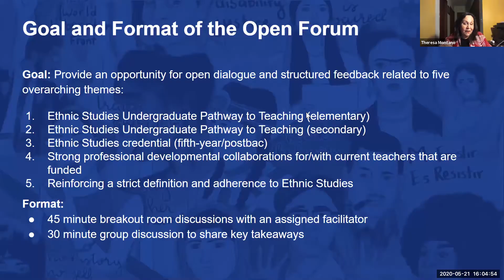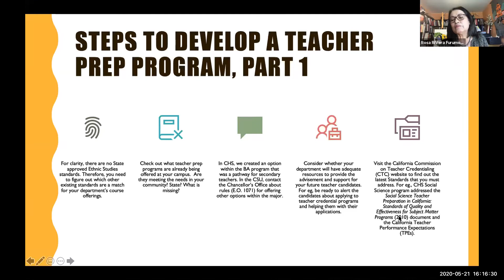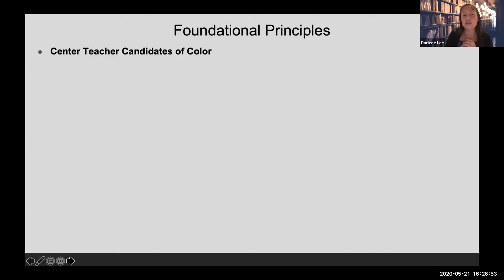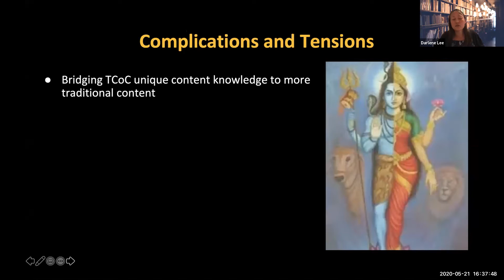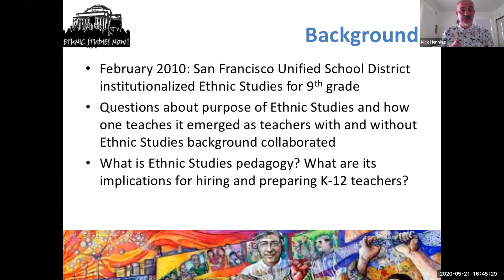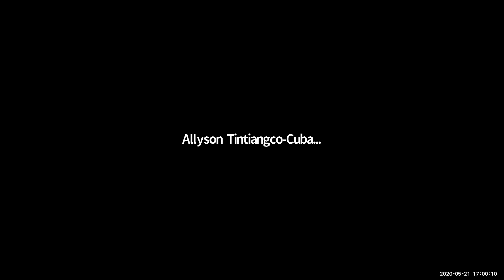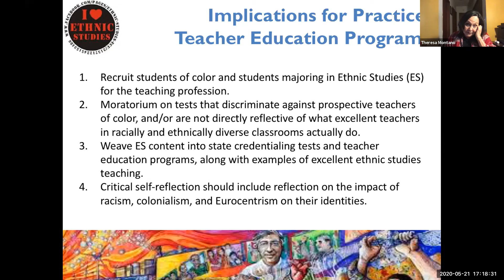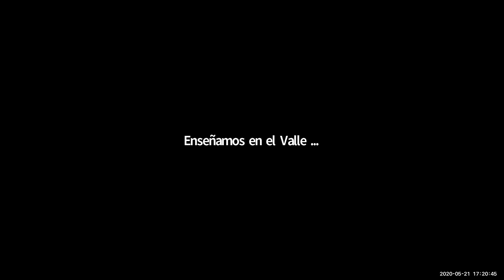K-12 Ethnic Studies and Teacher Preparation Statewide Webinar Series: Webinar Five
Webinar Five: Ethnic Studies Teacher Pathway Project
In the wake of numerous K-12 school districts adopting required Ethnic Studies courses, higher education must consider it's responsibility to redesign teacher education and preparation. The task of ensuring California's students are provided teachers grounded both in  Ethnic Studies and critical culturally responsive pedagogy is the task before us.  At the present time, there is no certification or credential program dedicated to preparing teachers in Ethnic Studies, exclusively. The job of preparing undergraduate students has fallen on the few Ethnic Studies faculty who have fought to implement single subject programs. The many innovative projects to create undergraduate Ethnic Studies pathways into teaching have been blocked, diverted, or avoided. It is time to launch creative partnerships between colleges of education and ethnic studies departments and to link these programs to the communities and schools they serve. As unionists, activists, scholars and teacher educators, we maintain that our responsibility as scholars is not only to join the battle for ethnic studies, but also to accept responsibility for developing a seamless pathway into teaching for Ethnic Studies majors.